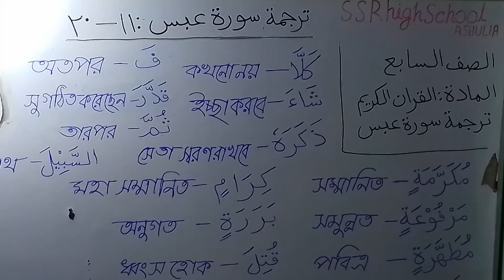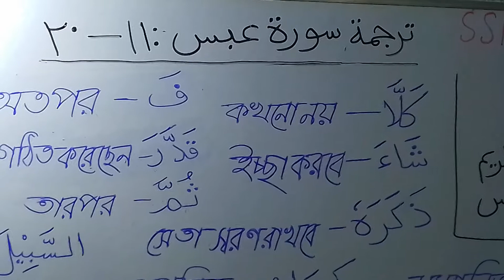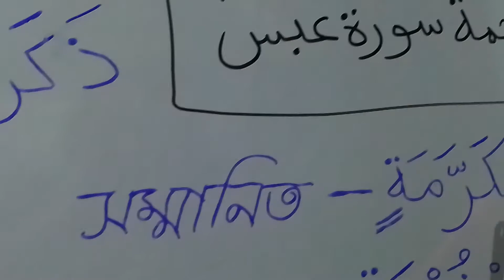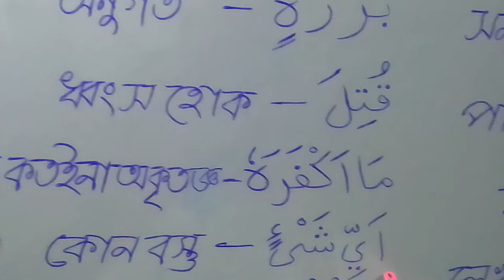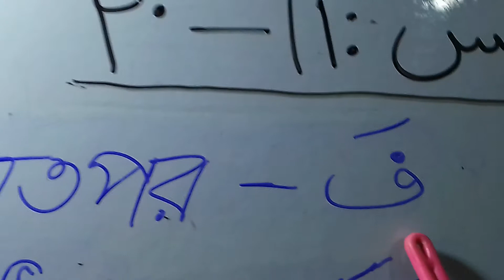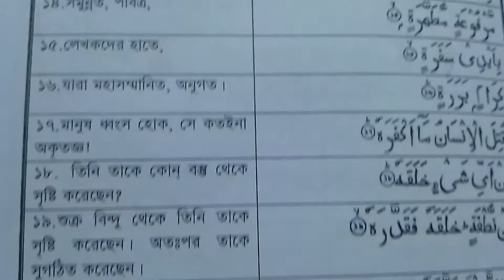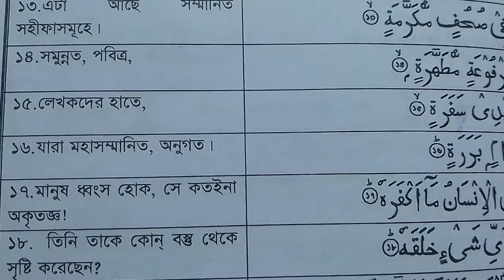১১-২০ সূরা আবাসা এর অনুবাদ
৭ম শ্রেণি,১১ ২০ সূরা আবাসা এর অনুবাদ